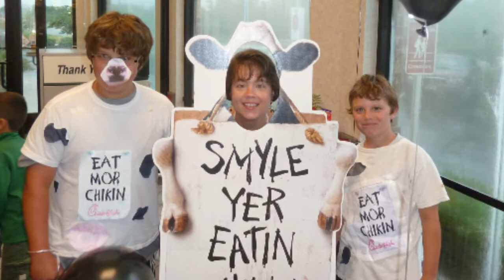Happy Birthday Mom!